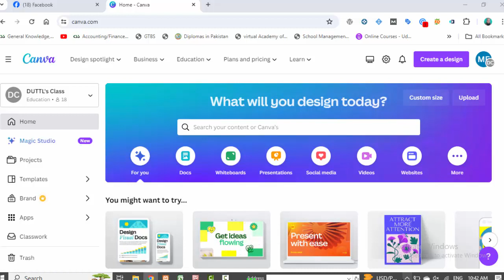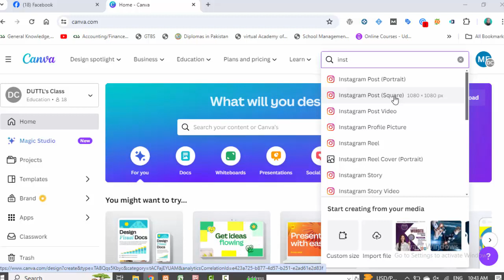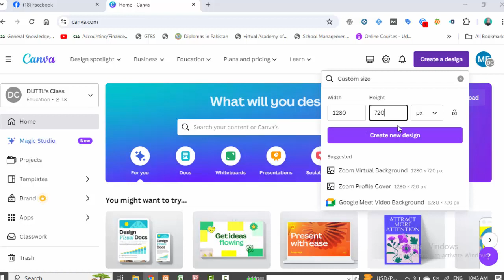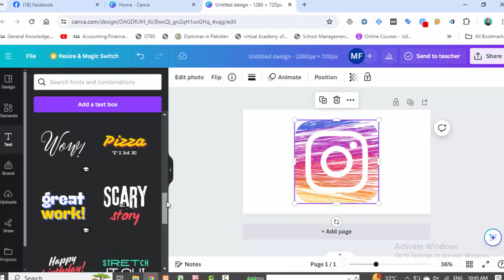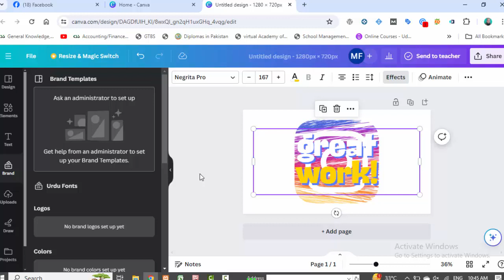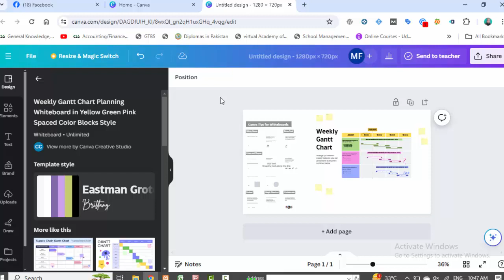Canva Tutorials for Beginners || Online Graphic Designing || Creative Institute of IT, Multan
Empower Your Future with the Creative Institute of IT! Learn cutting-edge IT skills and earn real dollars online. Whether you're into design, digital marketing, web development, etc. our courses are your gateway to a thriving online career.

GOOD NEWS!
Dear Students,
We are offering you the Best professional Computer Courses.
Training Programs (6 Months | 1 year | 2 Years)
•         Web | Soft | Apps | Digital Marketing | Graphics | MS Office
•         Networking | CCNA | CCNP | CCIE
•         Languages | Spoken English | IELTS | Chinese
•         Amazon | eBay | Shopify | Wix | Woo Commerce
•         University Projects: PHP | C#.NET | Android Apps
•         Accounting | Computerized Accounting and much more...
Regular | Weekend | Online Classes worldwide with valid certifications